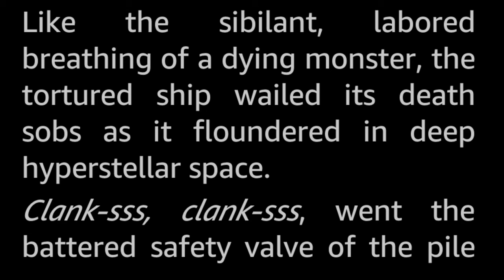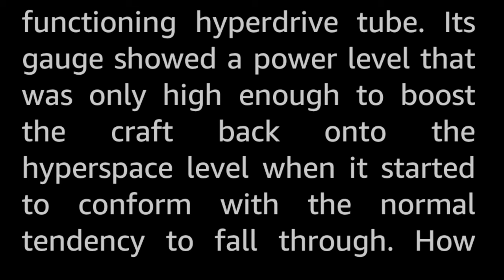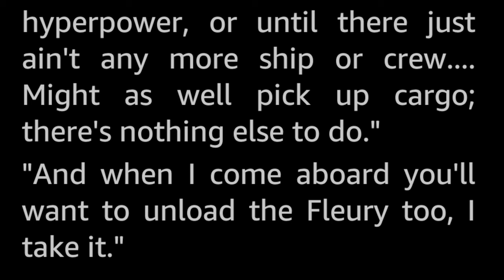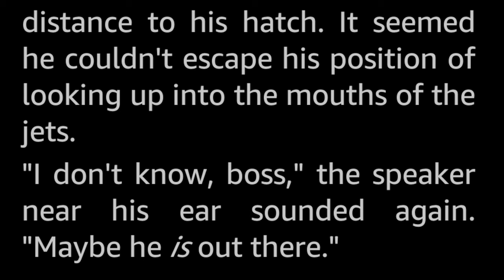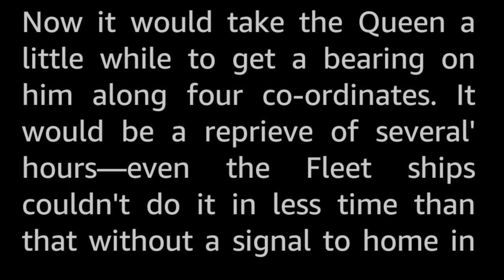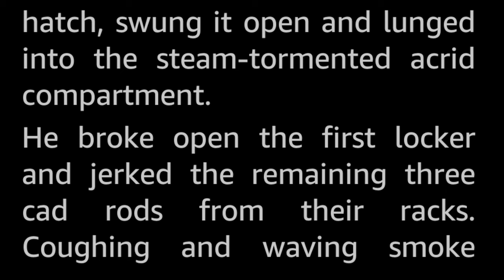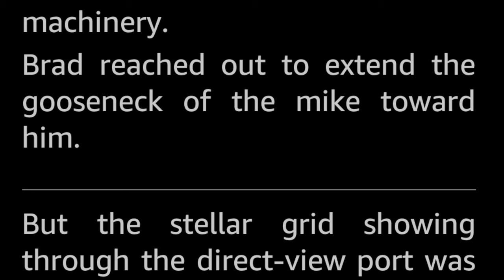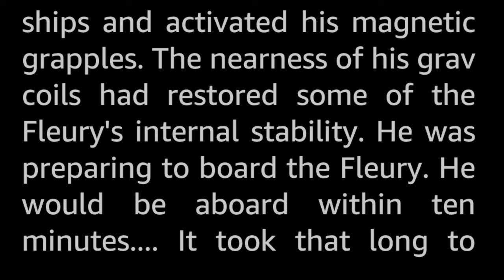Spillthrough by Daniel F. Galouye -Vintage Science Fiction Short Story Audiobook human sleepstory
This story goes back to one of the classic scenarios in Science Fiction: The lone space ship in trouble, accosted by space pirates, but done with Galouye's special touch and excellent writing.

A pretty tense tale written by one of the golden ages authors that should not be allowed to fade away into oblivion. Galouye has some very good stories, and manages to make even the technobabble of this sort of story to work well in explaining why the titular spillthrough is a danger.

Conally is the skipper and lone remaining person aboard the stricken freighter Fleury, still travelling through hyperspace after her engines break down, but slowing down and closing in on the hyperspace barrier that will kill him (messily!) if the ship does not go fast enough when she hits the spillthough point. He thinks both he and his cargo might be saved when another ship closes in...

The original blurb:
Ships switching from hyper to normal space had to do it in a micro-second—if the crews were to live. But it would take Brad suicidal minutes!

Daniel F. Galouye (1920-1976) published five novels and a load of short stories in the golden age. He died at the young age of 56 due to long-term health issues from injuries he suffered as an US Navy pilot during WWII. His novel Dark Universe was nominated for a Hugo, and in 2007 was posthumously awarded the Cordwainer Smith rediscovery award, an award that is given to authors that have fallen into obscurity and that the awarders wish to make known to a new generation of readers.